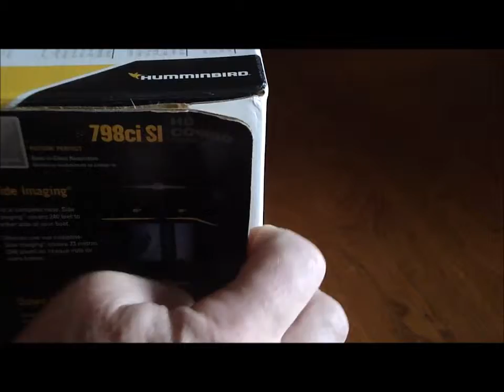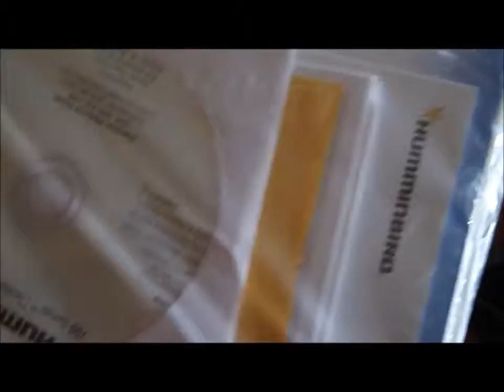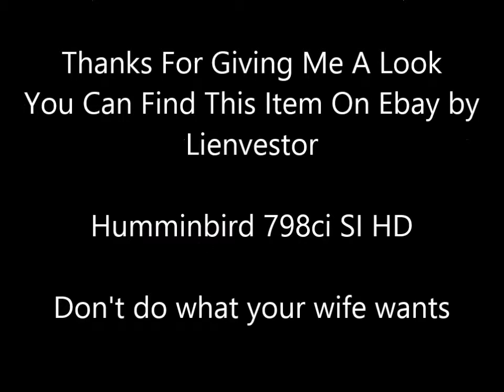Huminbird798ci SI HD Combo- New In Box- Ebay Auction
ITEM SOLD-12/9/2014-
New In Box Factory Sealed, 798 Humminbird ci SI HD Combo
Auctioning It on Ebay by: Lienvetor
You Know all the specs and seen all of the listings, I opened one of the boxes to show you what's inside.  No doubts about what you will be getting.  Also highlight some of my great catches using one of the units I own.

I am "Lienvestor" on Ebay

Internal GPS, Side Imaging, Down Imaging, 2d, HD, Fish ID, transducer included, internal dual beam plus, switchfire, 5"screen